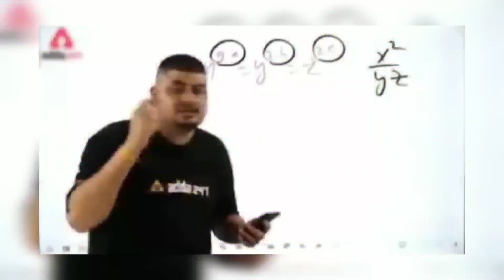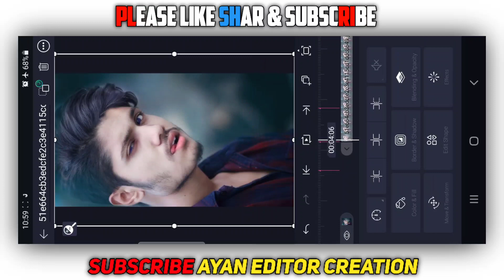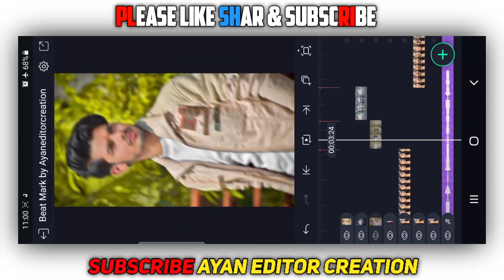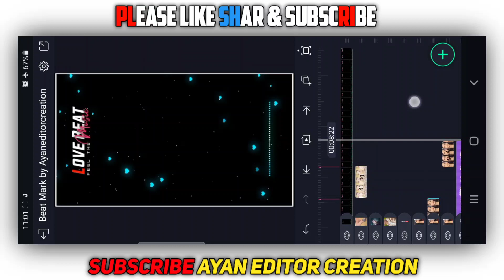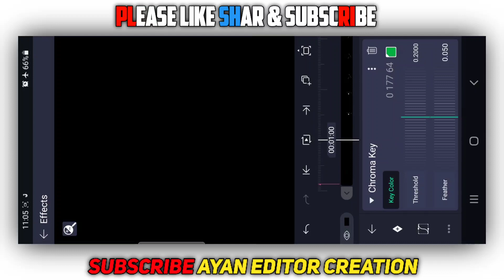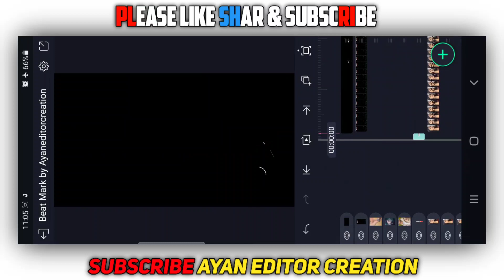🥰Tranding reels video editing in Kannada Alight motion Video editing new template green effects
🔴 All MATERIALS

😊Queries sloved
alight motion
insta love Reels video editing
love feeling Reels status